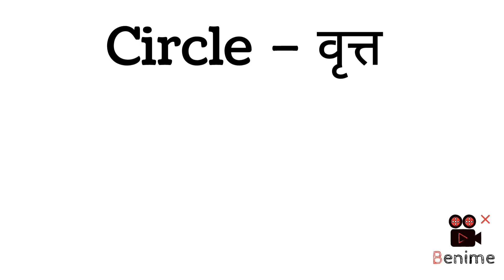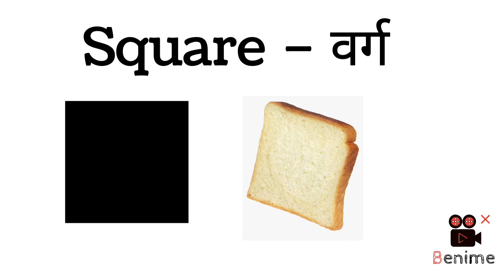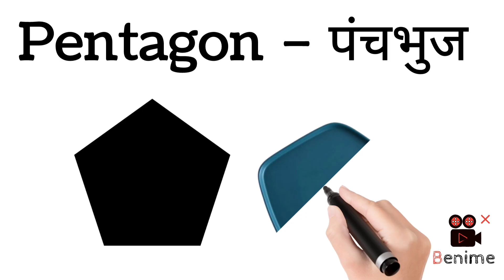“Shape Names for Kids | Let’s Learn Shapes! 🟢🔺 English + Hindi for Children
🟢🔺🔶 Let’s Learn Shapes! | Shape Names in English and Hindi for Kids
Welcome to our fun learning video! In this video, children will learn the names of 2D and 3D shapes like circle, square, triangle, cone, cylinder, and more — in both English and Hindi.
Perfect for nursery, LKG, UKG, and primary kids. 🧒👧
Let’s make learning colorful, easy, and exciting!

🟢🔺🔶 आइए आकृतियाँ सीखें! | बच्चों के लिए आकारों के नाम हिंदी और इंग्लिश में
इस मजेदार वीडियो में बच्चे सीखेंगे विभिन्न आकृतियों के नाम जैसे — वृत्त, वर्ग, त्रिकोण, शंकु, बेलन आदि।
यह वीडियो नर्सरी, एलकेजी, यूकेजी और प्राइमरी क्लास के बच्चों के लिए एकदम परफेक्ट है।
सीखो आसान और मज़ेदार तरीके से!